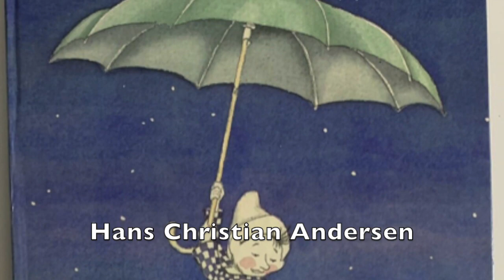Den lille Ole / Dear little Ole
This is a popular Danish children's song about a little 'Sandman' character who visited children at night with his umbrella. When he held his umbrella over the sleeping children they would have beautiful colourful dreams.
It's based on a folk tale turned into fairy story by Hans Christian Andersen, 'Ole Lukøje' (Ole Shut-eye)
It was written by Peter Lemche and composed by Olé Jacobsen in 1873.  Translated to English by R. D. Rodholm.